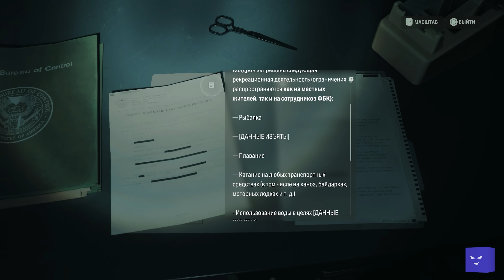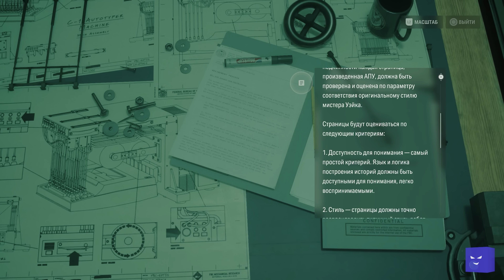Оба DLC Alan Wake 2 - Очень крутые! Обзор Домик у озера и Night Springs I Битый Пиксель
1000 причин пройти дополнения Alan Wake 2. Подарки на 16 000 рублей ждут в Мире кораблей 12 + Реклама. Рекламодатель ИНН 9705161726 ООО "Леста Геймс Эдженси". erid: LjN8K47dx
00:00 Дополнения дают по шарам!
00:08 КРЫШКААААА
01:26 Night Springs: Шикарный крышеснос про Роуз
05:42 Night Springs: Control в моём Alan Wake 2
07:06 Night Springs: Шон Эшмор в роли Шона Эшмора
08:41 Домик у озера
10:12 Памяти Джеймса Маккэффри
10:43 TAKE CONTROL, но без суперсил
13:33 Дополнительное задание...
14:09 Хочется больше Remedy!